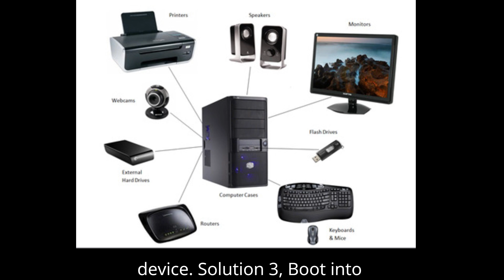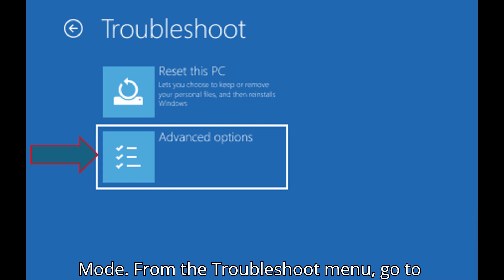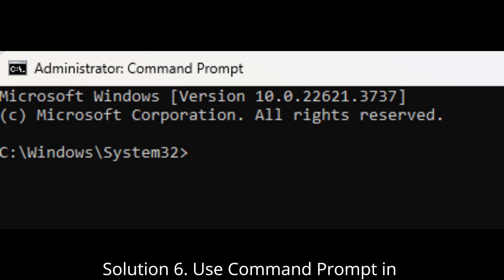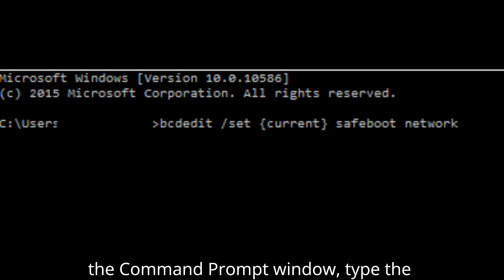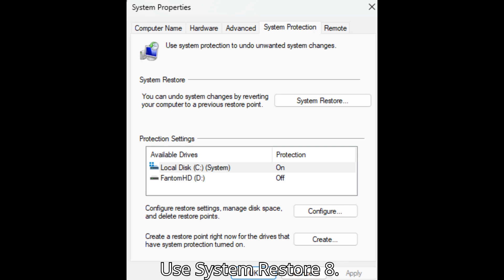Can't start PC with PAGE FAULT IN NONPAGED AREA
Solution 1: Restart Your Computer again
Solution 2: Unplug all external devices and then start the PC.
Solution 3: Boot into Safe Mode: